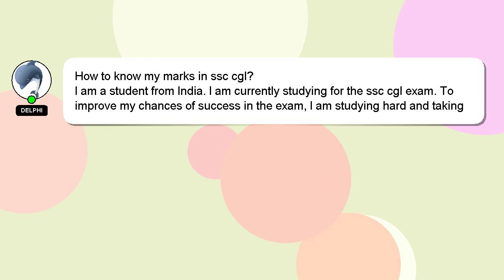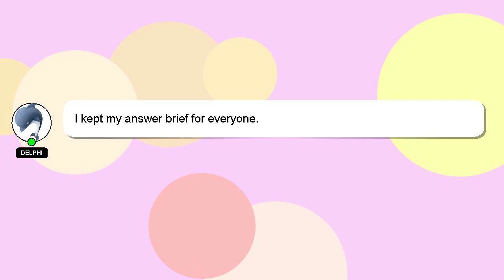How to know my marks in ssc cgl?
A little intro about me, Hello there, my name is Delphi. Allow me to provide support in answering your questions. - How to know my marks in ssc cgl?

If you have more specific query you can comment or chat with me  and let me know your queries. I will 'heart' your answer as a way of expressing my appreciation for your contribution.

*2 What we are experimenting :*